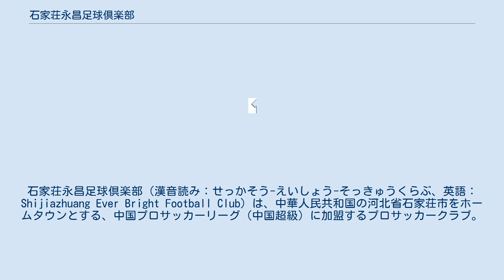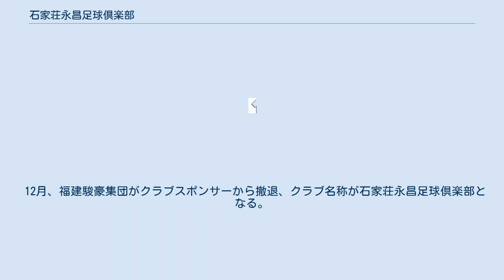石家荘永昌足球倶楽部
石家荘永昌足球倶楽部（漢音読み：せっかそう-えいしょう-そっきゅうくらぶ、英語：Shijiazhuang Ever Bright Football Club）は、中華人民共和国の河北省石家荘市をホームタウンとする、中国プロサッカーリーグ（中国超級）に加盟するプロサッカークラブ。
通称・石家荘永昌。
 1月4日、アマチュアクラブの廈門東嶼行足球倶楽部が誕生し、アマチュアリーグに参加する。
 福建省リーグで優勝。
 全国アマチュアリーグで2位に入り、翌年の乙級リーグへの参加が決まる。
 2月25日、廈門駿豪投資有限公司、厦門東嶼行進出口有限公司、厦門協晟工貿有限公司、廈門金盛鑫金属製品有限公司が共同出資し、クラブ名称を厦門駿豪足球倶楽部福建駿豪足球隊に変更。
最初は廈門市のスタジアムをホームスタジアムとして使用していたが、福建省体育局の協力もあり最終的に竜岩体育中心を使用することになった。
乙級リーグでは南区で優勝、プレーオフでも3位に入り、昇降格プレーオフで甲級リーグ最下位の貴州智誠足球倶楽部をPK戦の末に破り甲級リーグ昇格を決める。
 12月4日、河北省石家荘市への移転を決定、福建駿豪集団と河北永昌集団がスポンサーに就いた。
 1月18日、中国サッカー協会により「石家荘永昌駿豪足球倶楽部」へのクラブ名の変更が認められた。
 12月、福建駿豪集団がクラブスポンサーから撤退、クラブ名称が石家荘永昌足球倶楽部となる。